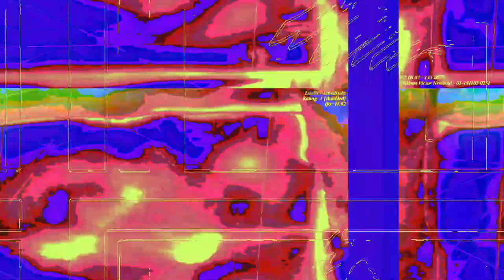[EPILEPSY WARNING] Movie 23 06 11 02h41m53s